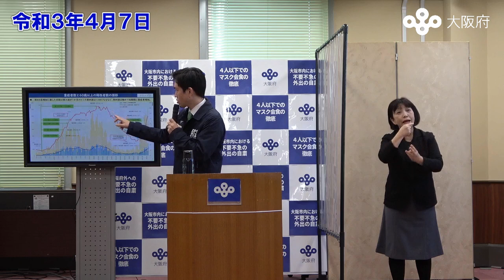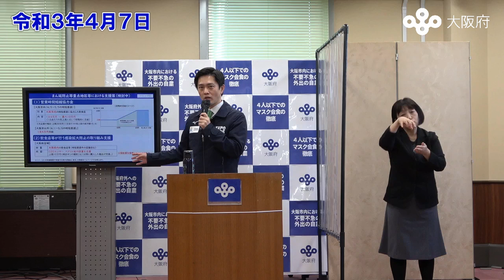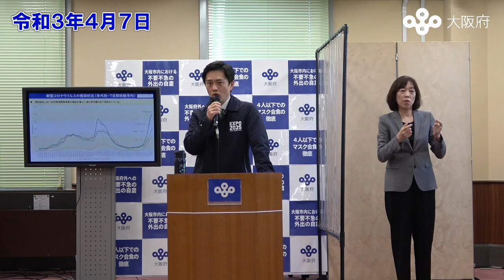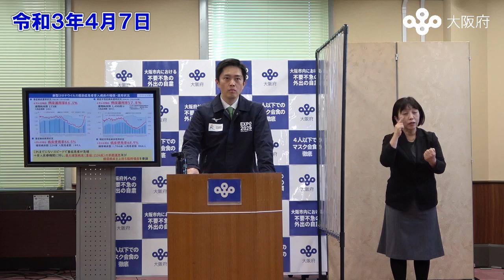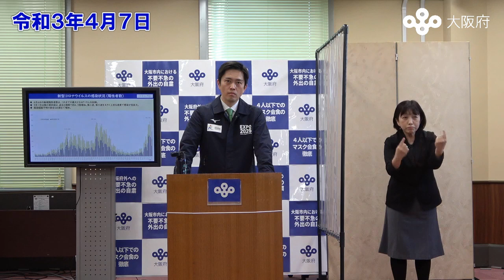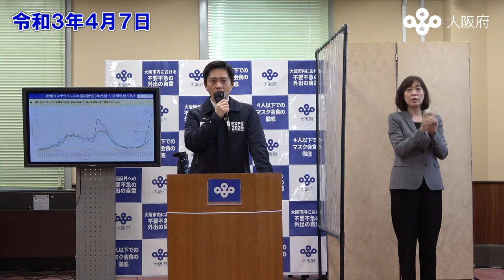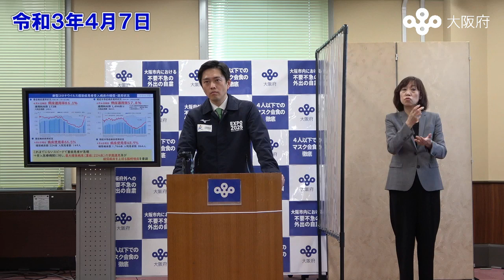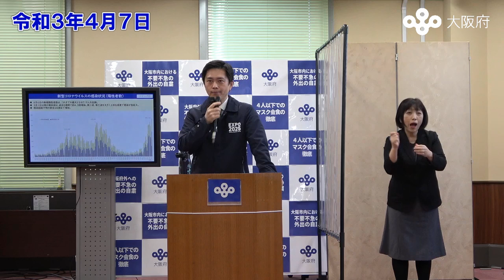吉村大阪府知事 定例記者会見（令和3年4月7日)